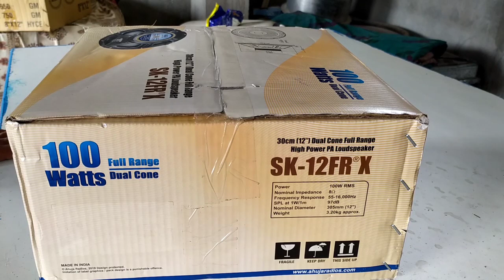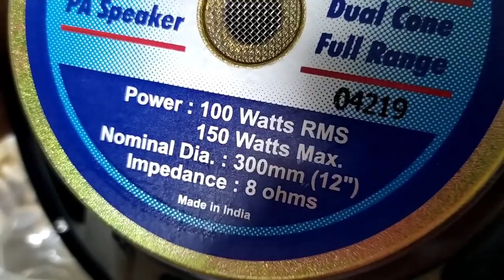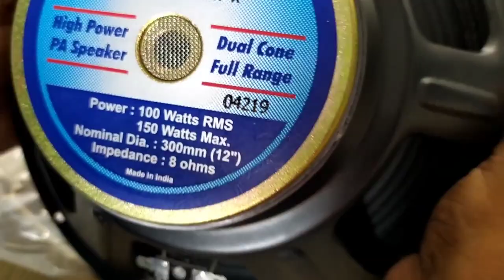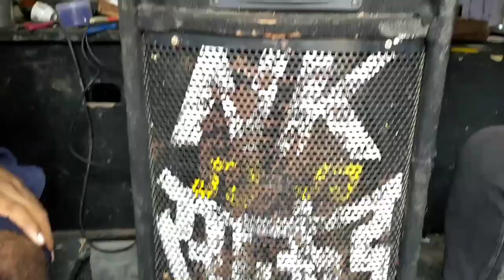AHUJA SK-12FR X PROFESSIONAL PA SPEAKER | UNBOXING &REVAIW WITH PRICE | AHUJA SPEAKER FITTING BOX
आहूजा sk12 frx प्रोफेसनल pa स्पीकर विथ प्राइस फिटिंग बॉक्स

JK ALL TECH